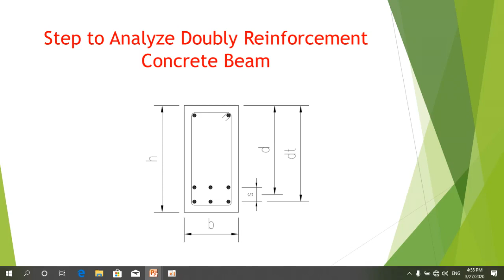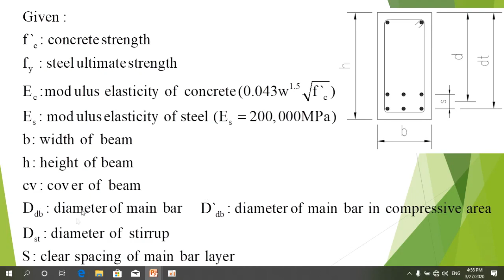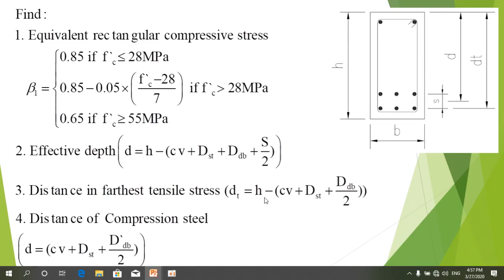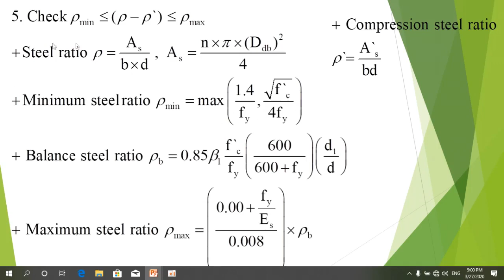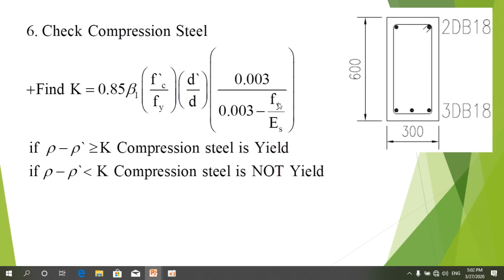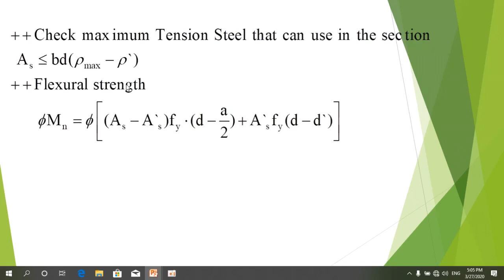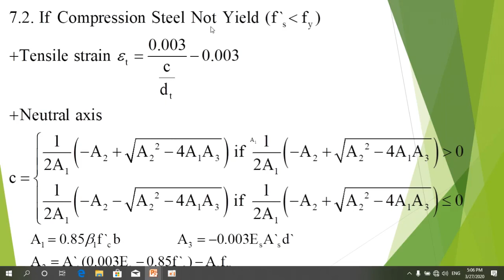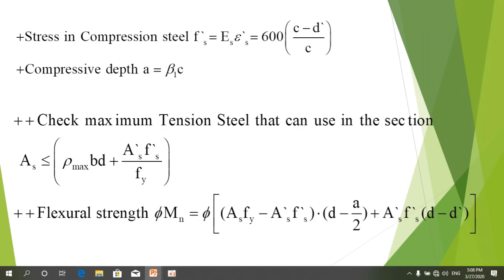Doubly Reinforcement Concrete Beam, The different between Singly and doubly concrete beam វិភាគធ្នឹម